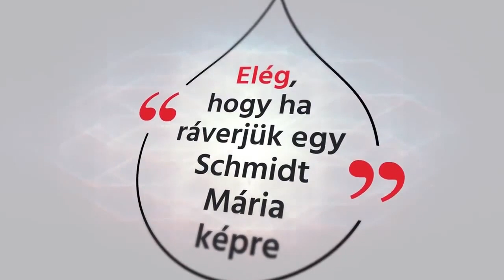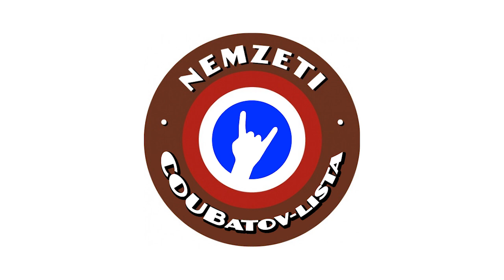Nemzeti COUBatov lista 9 | A legjobb magyar Coub videók | 2018. szeptember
Itt van újra a nagy belpolitikai coub-válogatás szeptemberi epizódja néhány kifogásolt Coub nélkül és a csúnyább szavak kisípolásával, hátha így korlátozás nélkül megtekinthető marad :) Coub-forráslista az első kommentben és a oldalon! Facebook